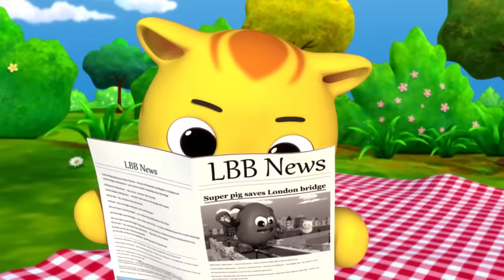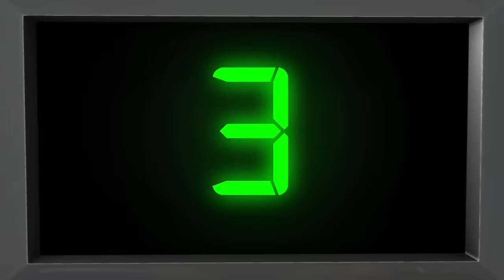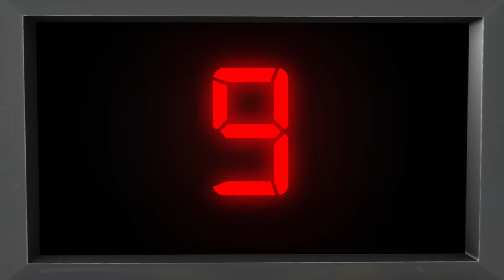Three Little Kittens + More | Nursery Rhymes for Babies by LittleBabyBum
00:04 3 Little Kittens
02:21 Animal Sounds
04:41 Mary Had A Little Lamb
06:22 Baa Baa Black Sheep Part 2
07:36 Shapes Song
09:34 Pat A Cake
12:48 ABC Song Balloons
14:41 Hey Diddle Diddle
16:54 Numbers Song 1-10
18:56 ABC Train
20:40 Numbers Song 1-20
22:49 Brush Teeth Song
24:30 Rainbow Colors Song
26:04 ABC Phonics Song
27:31 Rain Rain Go Away
29:29 No Monsters Song
31:58 This Old Man He Played One
34:45 12345 Once I Caught A Fish Alive
36:03 Finger Family (Cat Family)
37:06 Ten In The Bed
39:31 1, 2 Buckle My Shoe
40:35 Humpty Dumpty
42:03 5 Little Monkeys
43:57 Color Train Song
45:45 Twinkle Twinkle Little Star & The Prince
47:48 5 Little Ducks
49:53 Wheels On The Bus part 5
51:47 5 Little Speckled Frogs
54:16 We Wish You A Merry Christmas